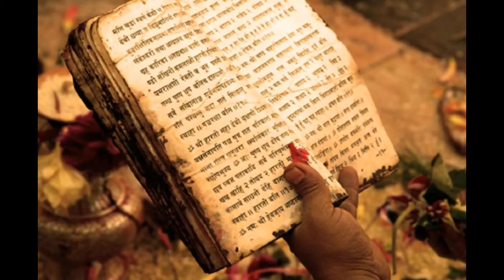A day in Mathura | Mathura Vlog | Hare Krishna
Mathura Beyond Temple.
Mathura the land of gods, there are very large number of places to visit Mathura and multiple things to do in and around the town. I was there for a day and had a great experience but i don't have much time to cover all the places.

Song: "Hymn for Govinda (Govindam Adi Purusham)" by Jahnavi Harrison